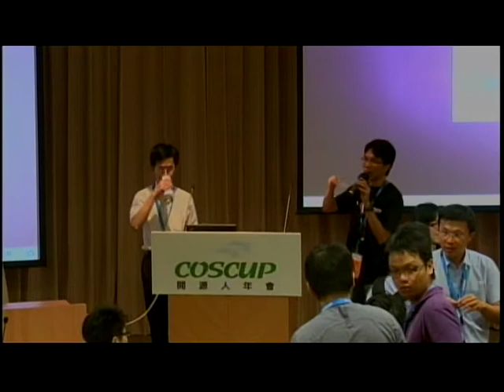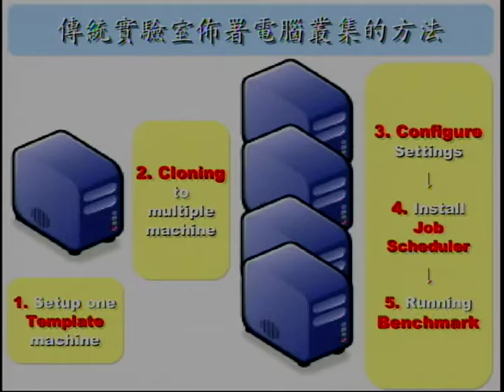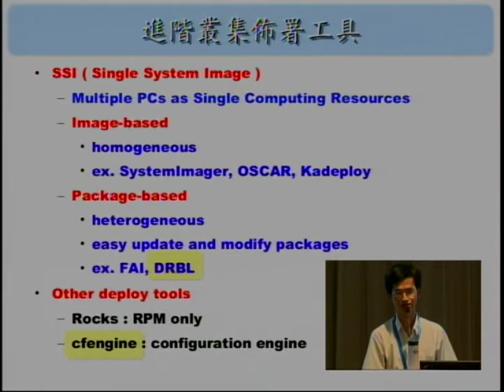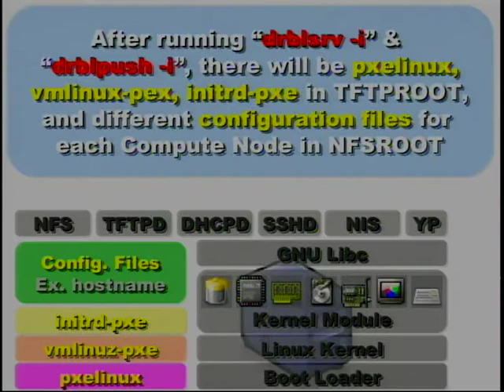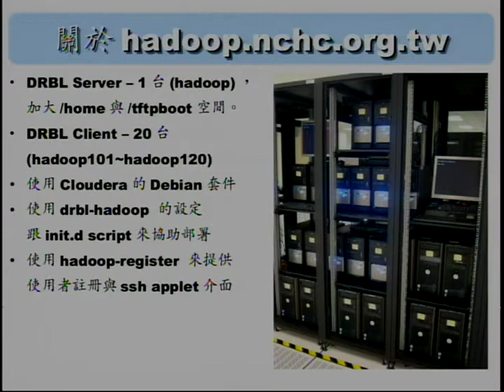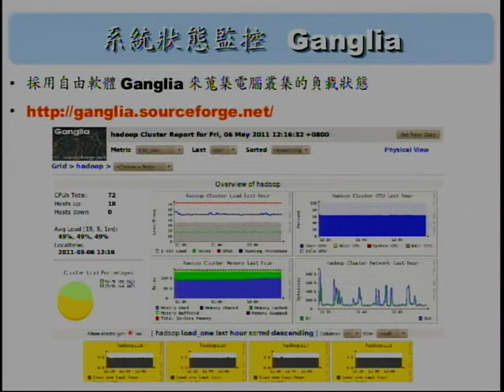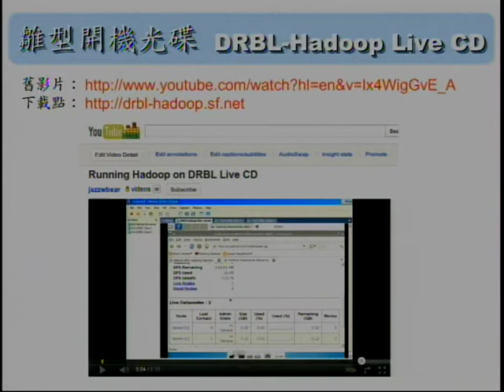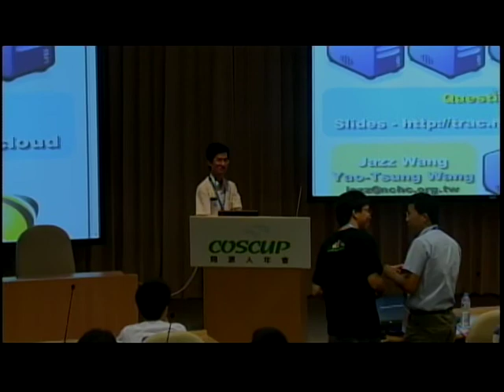[COSCUP 2011] 運用企鵝龍打造多人 Hadoop 叢集 -- hadoop.nchc.org.tw 營運經驗分享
王耀聰(Jazz)
國家高速網路與計算中心 副研究員
漢語 Gadgets and Cloud Computing
就技術層面來說，雲端資料中心的基礎架構仍以電腦叢集為組成元件。為了能在資料中心快速佈署雲端運算的運算環境，單一系統映像（Single System Image，SSI）與組態佈署管理工具（Configuration Management Tools）是架構即服務（IaaS）的雲端服務供應商必須具備的重點技術。國網中心基於過去建置超級電腦與自建叢集的技術經驗，開發了無碟叢集管理工具「企鵝龍（DRBL, Diskless Remote Boot in Linux）」與大規模硬碟映像檔佈署工具「再生龍（Clonezilla）」。運用這兩項工具，能有效簡化並加速打造雲端資料中心的流程，而且提供了一個輕量級的叢集管理工具。

國網中心於 2008 年著手導入雲端資料探勘 Hadoop 平台；基於企鵝龍（DRBL）快速佈署無碟叢集的技術，於 2009 年六月開放台灣第一座公用Hadoop資料探勘實驗叢集；並於 2010 年釋出 DRBL-Hadoop Live CD 供有興趣的使用者進行實驗佈署。本次將分享我們如何打造 hadoop.nchc.org.tw 這座多人叢集，以及在對外營運期間，我們如何將原有十二台機器，擴充至二十一台機器，讓整個擴充過程可以於八小時內完成（包含將十二顆320GB小硬碟複製到1.5TB新硬碟，重新格式化擴充的硬碟空間）。

王耀聰　Jazz Yao-Tsung Wang

國家高速網路與計算中心＼副研究員 軟體技術組＼副組長 國立交通大學電機與控制工程學系＼碩士

常戲稱自己的專長是『不學無術』，目前從事雲端運算基礎架構之研發，主要包含 Hadoop 雲端運算平台與 Xen 虛擬化叢集佈署工具開發。國網中心任職八年，曾參與生態格網（感測網路）、視訊格網（多媒體串流）、捷運內湖線移動式無線管理單元開發（無線網路快速漫遊）。長期為自由軟體實驗室成員，並致力於整合自由軟體於校園教學環境為目標。2009年因身為企鵝龍與再生龍團隊成員，榮獲行政院科技貢獻獎。未來四年目標希望持續加強高速運算方面的專長，推動校園雲端教育平台（Class Cloud），特別是在科學研究方面的應用。

專長：分散式系統（Distributed System）、感測網路（Sensor Network）